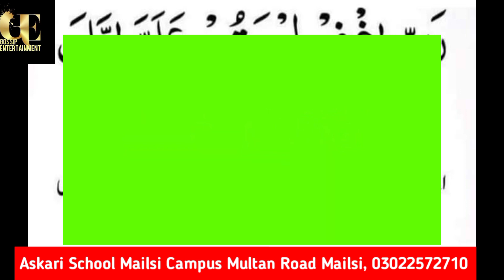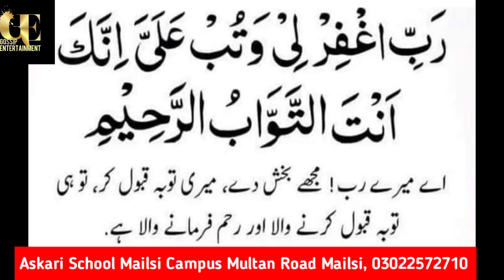How to ask for forgiveness, Insha Allah, all your prayers will be accepted.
استغفار کیسے کریں، انشاء اللہ ، اللہ آپ کی ہر دعا قبول فرمائے گا۔

نیکیوں کے طریقے اور انداز بہت زیادہ ہیں چنانچہ ان میں سے ایک استغفار بھی ہے جو کہ آدم، حوا، نوح، ابراہیم، موسی، داود علیہم السلام اور سیدنا محمد ﷺ سمیت تمام انبیائے کرام کی عادت مبارکہ ہے، نبی ﷺ سے استغفار کیلیے متعدد الفاظ ثابت ہیں، استغفار نیک لوگوں کی امتیازی صفت ہے، بخشش اور توبہ ایسی نیکیوں میں شامل ہے جن کی قبولیت کا وعدہ اللہ تعالی نے کیا ہوا ہے،انہوں نے یہ بھی کہا کہ:
استغفار سے ہمہ قسم کی رحمت و نعمت کا حصول، گناہوں کی بخشش، جنت کا داخلہ، بارشوں کا نزول، عذاب سے تحفظ، حاجت روائی و مشکل کشائی اور رزق میں فراوانی حاصل ہوتی ہے، مسلمانوں کیلیے بخشش مانگنے کا ثواب بھی بہت زیادہ ہے، فرشتے بھی مسلمانوں کیلیے بخشش مانگتے ہیں۔ صالح، نوح، ہود اور دیگر انبیائے کرام نے اپنی اقوام کو استغفار کی ترغیب دلائی، آخر میں انہوں نے کہا کہ: دنیا کی زندگی کو غنیمت جانیں یہاں سے جانے والا واپس آ کر نیکیاں کمانے کی سر توڑ کوشش کریگا لیکن اسے موقع نہیں دیا جائے، اس لیے کسی بھی چھوٹی نیکی یا بدی کو کبھی بھی معمولی مت سمجھنا۔پہلا خطبہ:تمام تعریفیں اللہ کیلئے ہیں، وہی رحمن و رحیم اور علیم و حکیم ہے، عظیم فضل والا ہے، میں اسی کی حمد و ثنا بجا لاتا ہوں
اسی کی طرف توبہ کرتا ہوں اور اپنے گناہوں کی بخشش چاہتا ہوں، میں گواہی دیتا ہوں کہ اللہ کے سوا کوئی بھی معبودِ بر حق نہیں ، وہ یکتا ہے اسکا کوئی شریک نہیں، معزز عرش اسی کا ہے، اور میں یہ بھی گواہی دیتا ہوں کہ ہمارے نبی اور سربراہ محمد اللہ کے بندے اور اسکے رسول ہیں، آپ بہت ہی اعلی اخلاق کے مالک تھے، یا اللہ! اپنے بندے اور رسول محمد پر، انکی آل اور صراطِ مستقیم کی دعوت دینے والے ہدایت یافتہ صحابہ کرام پر سلامتی، برکتیں ، اور رحمتیں نازل فرما۔حمد و صلاۃ کے بعد:رضائے الہی کے مطابق عمل کرتے ہوئے اللہ سے ڈرو، حرام کاموں کو چھوڑ دو، تا کہ تم رضائے الہی اور اسکی جنت پا سکو، نیز غضب و عذاب الہی سے نجات حاصل کر سکو۔مسلمانو!اللہ تعالی نے فضل و کرم اور جود و سخا کرتے ہوئے

ہمارے لیے نیکی اور عبادات کے بہت سے دروازے کھول رکھے ہیں، صرف اس لیے کہ مسلمان کسی بھی دروازے سے داخل ہو کر اطاعت گزار بنے ؛ اس کے بدلے میں اللہ تعالی دنیا و آخرت سنوار کر درجات بلند فرما دے، چنانچہ اللہ تعالی اسے دنیا میں خوشحال زندگی بخشے گا، اور مرنے کے بعد دائمی نعمتیں اور رضائے الہی حاصل کریگا، فرمانِ باری تعالی ہے:{ فَاسْتَبِقُوا الْخَيْرَاتِ أَيْنَ مَا تَكُونُوا يَأْتِ بِكُمُ اللَّهُ جَمِيعًا إِنَّ اللَّهَ عَلَى كُلِّ شَيْءٍ قَدِيرٌ}نیکیوں کی طرف بڑھ چڑھ کر حصہ لو، تم جہاں بھی ہو گےاللہ تعالی تم سب کو اکٹھا کر لے گا، بیشک اللہ تعالی ہر چیز پر قادر ہے۔ [البقرة : 148]نیز اللہ تعالی نے تمام لوگوں کیلئے نمونہ و قدوہ بننے والے انبیاء علیہم الصلاۃ و السلام کے بارے میں فرمایا:{إِنَّهُمْ كَانُوا يُسَارِعُونَ فِي الْخَيْرَاتِ وَيَدْعُونَنَا رَغَبًا وَرَهَبًا وَكَانُوا لَنَا خَاشِعِينَ}بیشک وہ
نیکی کے کاموں میں بڑھ چڑھ کر حصہ لینے والے تھے، اور وہ ہمیں امید اور خوف کیساتھ پکارتے اور ہم سے خوب ڈرتے تھے۔ [الأنبياء : 90]نیز نبی ﷺ نے معاذ رضی اللہ عنہ سے فرمایا: (کیا میں تمہیں بھلائی کے دروازوں کے بارے میں نہ بتلاؤں؟: روزہ ڈھال ہے، صدقہ گناہوں کو ایسے بھجا دیتا ہے جیسے پانی آگ کو ختم کر دیتا ہے، اور قیام اللیل ، پھر آپ ﷺ نے یہ آیت پڑھی: {تَتَجَافَى جُنُوبُهُمْ عَنِ الْمَضَاجِعِ يَدْعُونَ رَبَّهُمْ خَوْفًا وَطَمَعًا وَمِمَّا رَزَقْنَاهُمْ يُنْفِقُونَ [16] فَلَا تَعْلَمُ نَفْسٌ مَا أُخْفِيَ لَهُمْ مِنْ قُرَّةِ أَعْيُنٍ جَزَاءً بِمَا كَانُوا يَعْمَلُونَ}ان کے پہلو بستروں سے الگ رہتے ہیں ۔ وہ اپنے پروردگار کو خوف اور امید سے پکارتے ہیں اور جو رزق ہم نے انہیں دیا ہے اس میں سے خرچ کرتے ہیں [16] کوئی شخص یہ نہیں جانتا کہ انکی آنکھوں کی ٹھنڈک کی کیا کچھ چیزیں ان کے لئے چھپا رکھی گئی ہیں یہ ان کاموں کا بدلہ ہوگا جو وہ کیا کرتے تھے۔ [السجدة :16 – 17] پھر آپ نے فرمایا: (کیا میں تمہیں اصل ہدف ، ہدف کا ستون اور اس کی چوٹی کے بارے میں نہ بتلاؤں؟) میں نے کہا : “کیوں نہیں؟” تو آپ نے فرمایا: (اصل ہدف : اسلام ہے، اس کا ستون نماز ہے، اور اس کی چوٹی جہاد فی سبیل اللہ ہے) ترمذی نے اسے روایت کیا اور صحیح قرار دیا۔نیکیوں میں اضافے اور گناہوں کو مٹانے کا ایک طریقہ استغفار ہے، چنانچہ بخشش کا مطالبہ انبیاء و المرسلین علیہم الصلاۃ و السلام کی عادت مبارکہ ہے، اللہ تعالی نے بشریت کے والدین – ان دونوں پر اللہ کی طرف سے سلامتی، رحمتیں، اور برکتیں نازل ہوں-کے بارے میں فرمایا:{قَالَا رَبَّنَا ظَلَمْنَا أَنْفُسَنَا وَإِنْ لَمْ تَغْفِرْ لَنَا وَتَرْحَمْنَا لَنَكُونَنَّ مِنَ الْخَاسِرِينَ}

Peer Sajid Hussain Shah , 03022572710